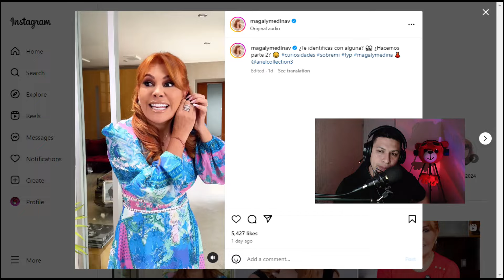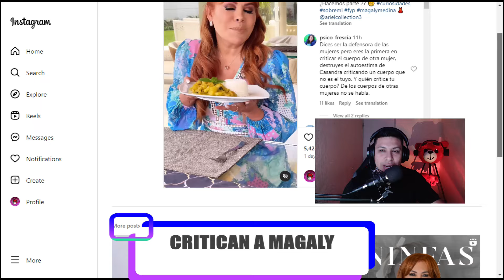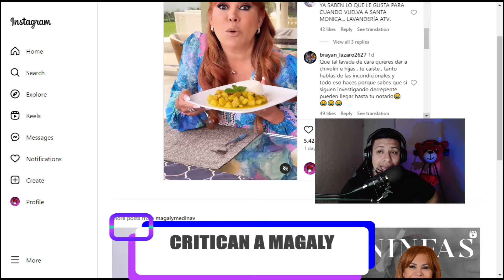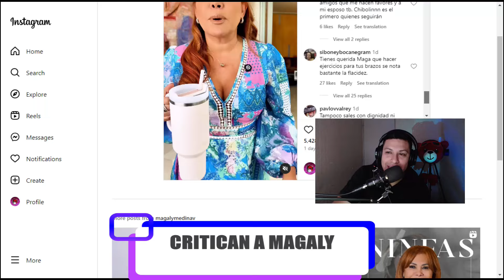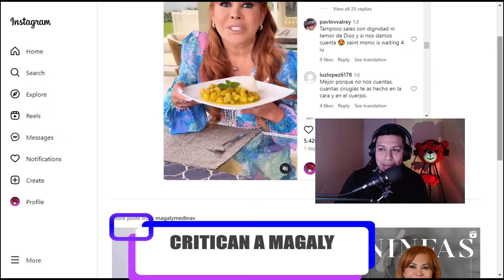Critican e insultan a MAGALY MEDINA 🇵🇪